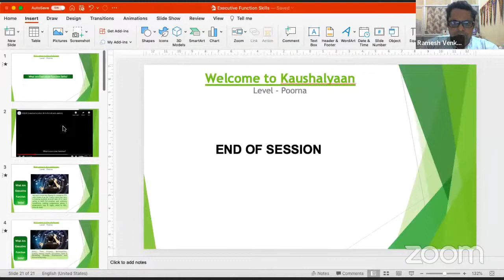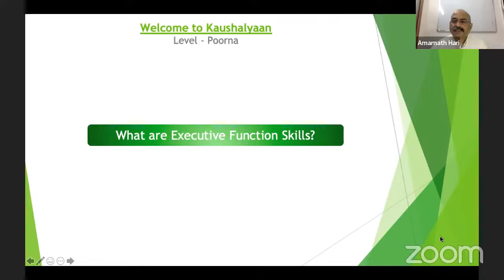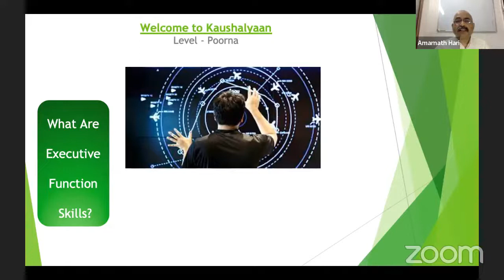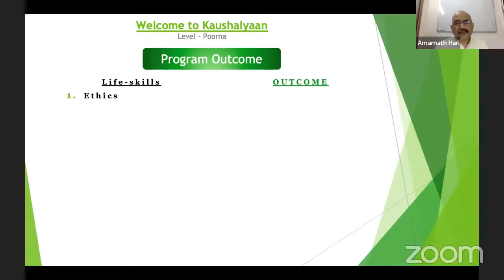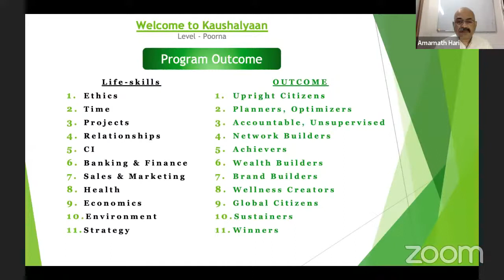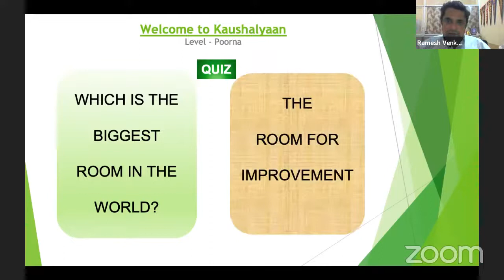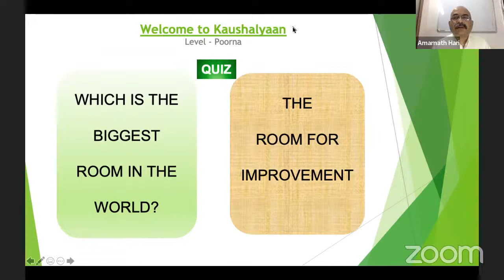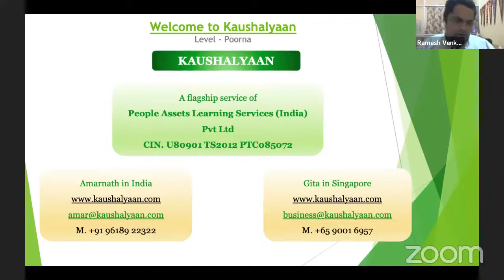Conversation-15: Amarnath Hari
Amarnath Hari is Program Director, People Assets Learning Services (PALS) and is a career coach, mentor, & leadership-trainer with over 3 decades of work experience across organizations in South East Asia. His current focus is on helping youngsters  create a “Strategy for their lives”